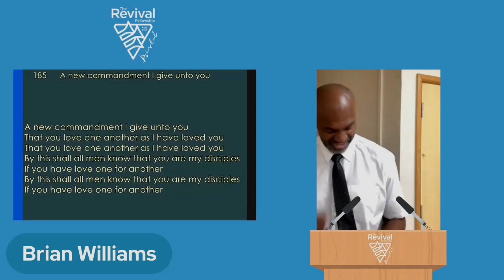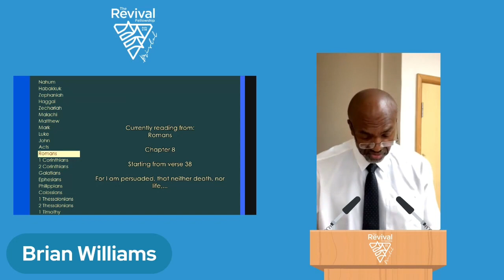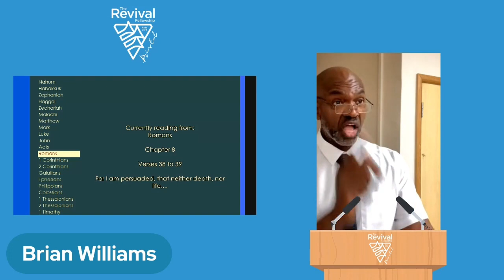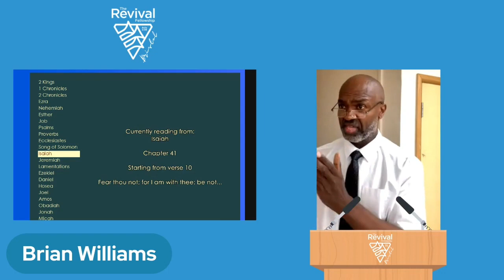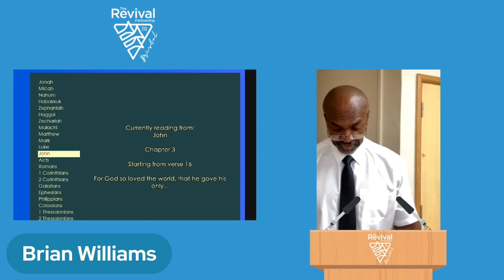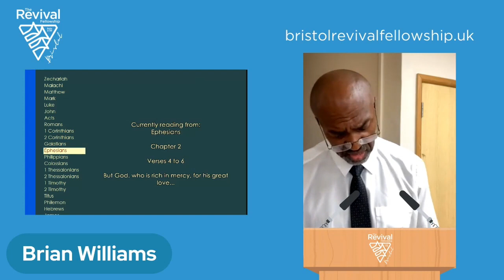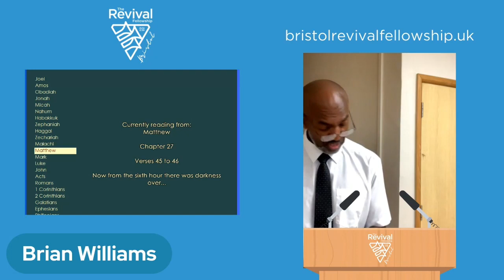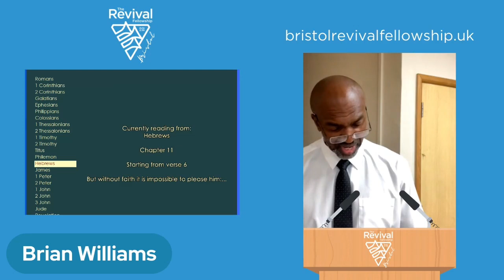Love Beyond Measure: Uniting Hearts with the Spirit of Jesus I Brian Williams